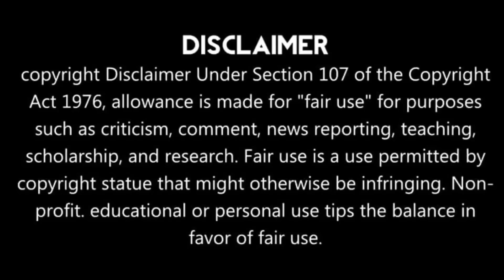💕RUDE CEO Fall in love with POOR GIRL 💕|| part-1||CONTRACT LOVE STORY Chinese Drama in Tamil Review